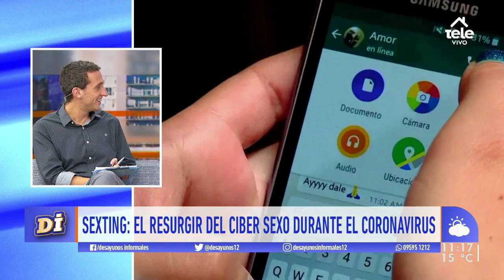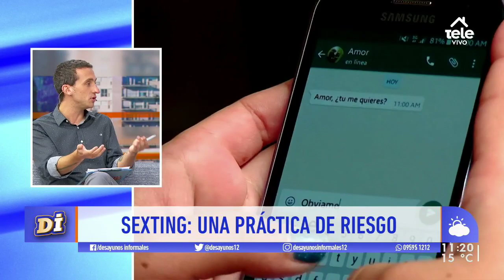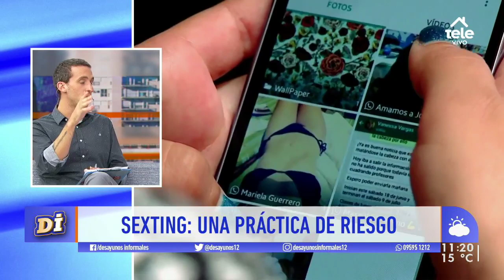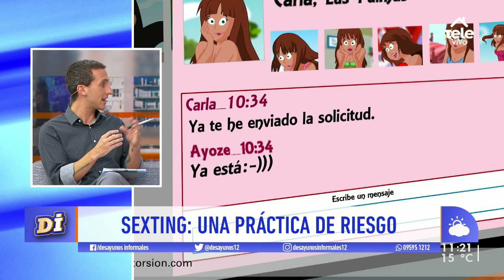El auge del sexting en cuarentena: precauciones y métodos